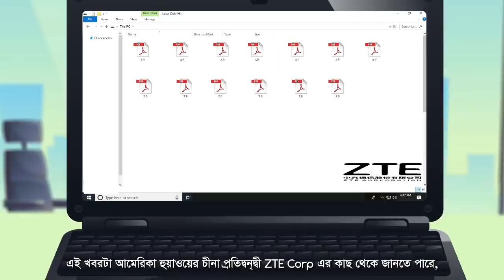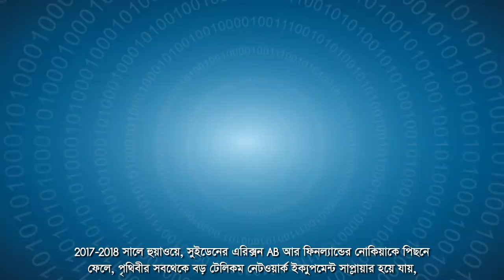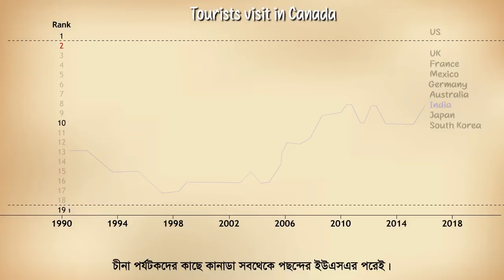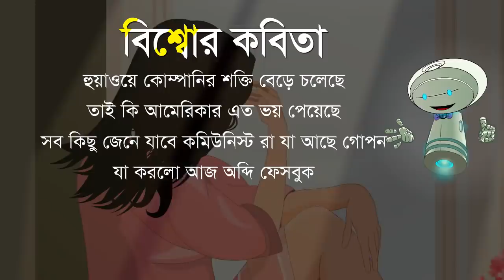চীনের হুয়াওয়ের 5G Tech থেকে কেন আমেরিকার এত ভয়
ক্যানাডায় বাঞ্জো মেঙ্গের গ্রেফতার হওয়া, বিশ্বের প্রযুক্তি বাজারে চীনকে টেক্কা দেওয়ার আমেরিকার চাল ছাড়া কিছু না। বিশ্বের প্রযুক্তি বাজারে নিজেকে সবার উপরে রাখতে আমেরিকা হুয়াওয়ে আর ZTE
ব্যান করেছে। এই  ঘটনার উপর বিশ্বোর এই ভিডিওটি দেখুন আর অবশ্যই বিশ্বোর কবিতা শুনবেন।